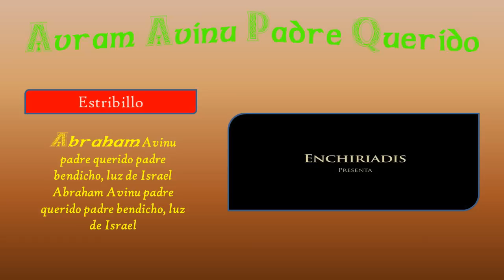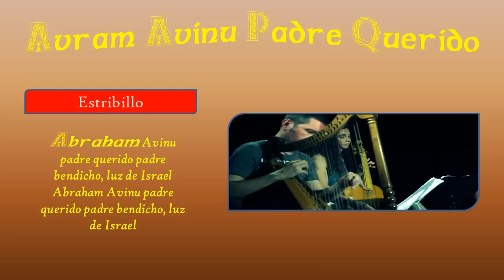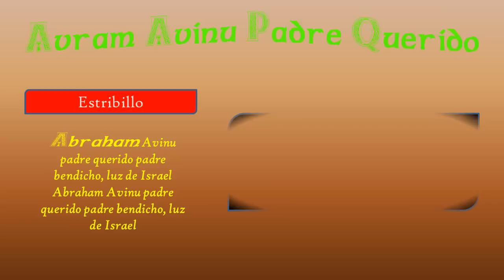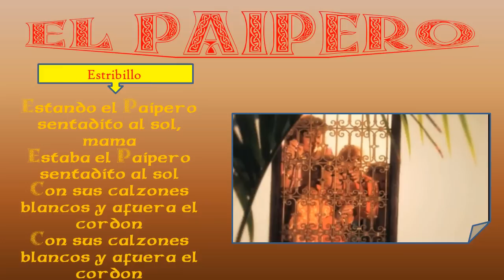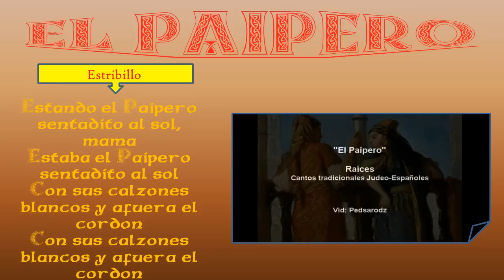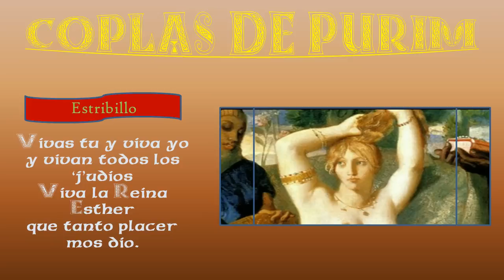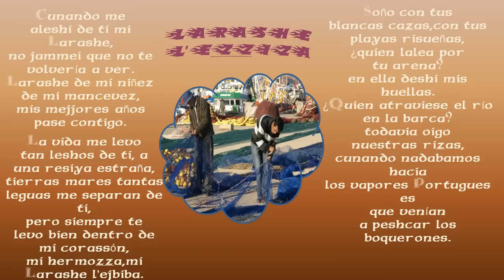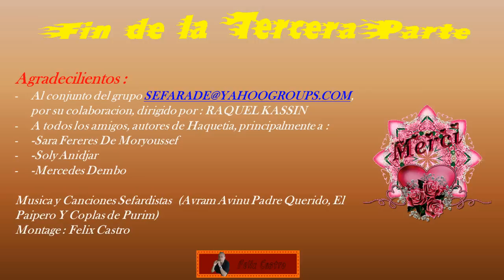NVEExport.0001 Jaketia parte 3.wmv